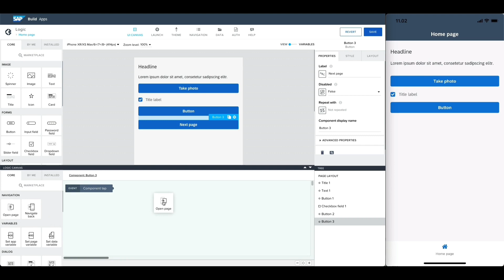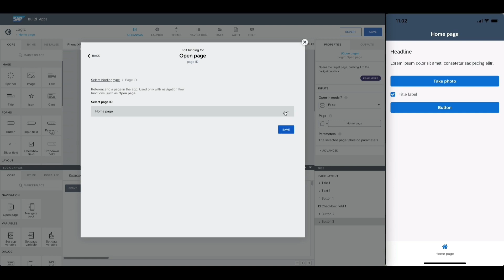Navigating to second page || SAP Build Apps